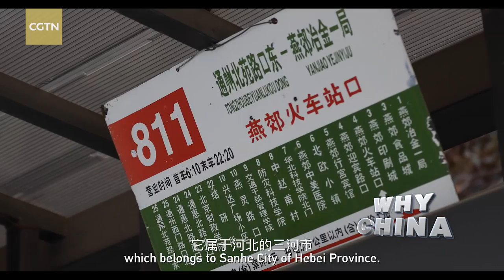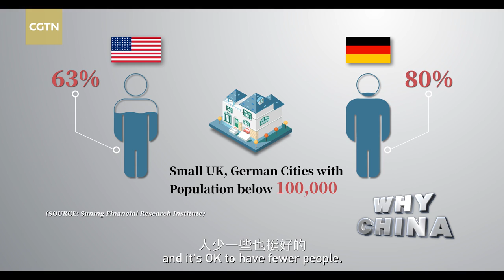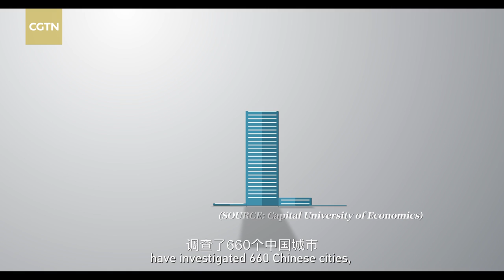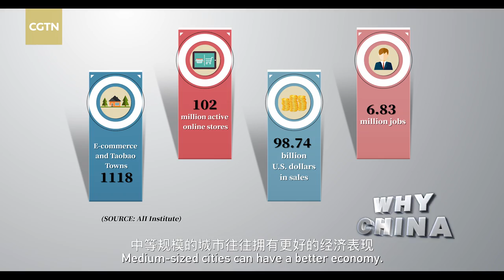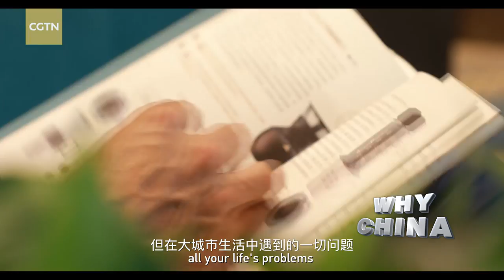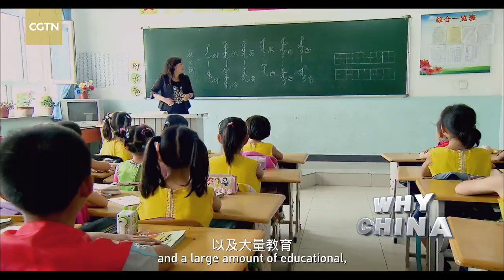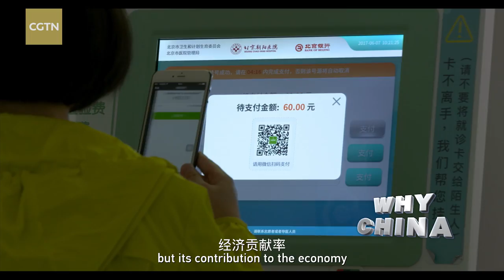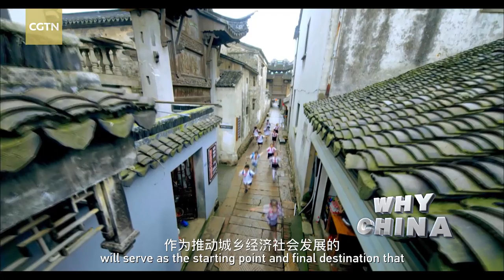Why China can achieve the largest urbanization in history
The speed, scale, and quantity of urbanization in China are enormous. Forty years ago, less than one-fifth of China's population lived in cities and the rural population was almost eight times that of the city. Today, the percentage of China's urban population is reaching 60 percent. City numbers have grown from 193 in 1978 to 672 in 2018. This means China is fast becoming a nation with modern cities. Urbanization holds the greatest potential and momentum for China's development. Check out this video and have a look at why China can achieve the largest urbanization in history.